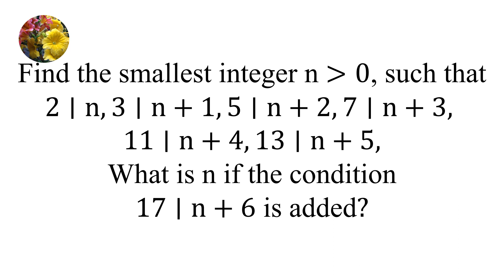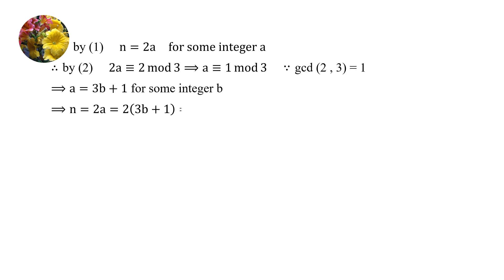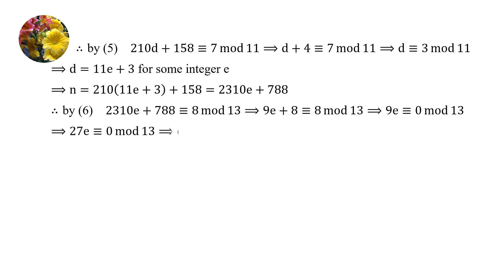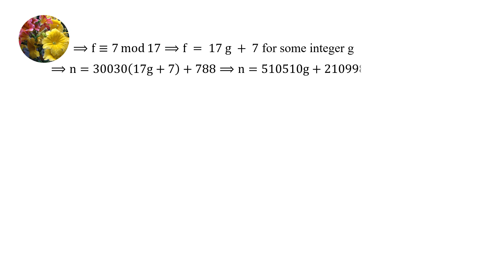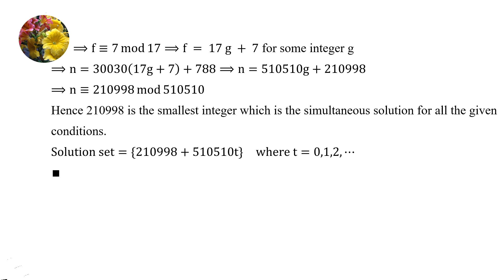Number Theory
Find the smallest integer n greater than 0, such that
2|n, 3|n + 1, 5|n + 2, 7|n + 3, 11| n + 3, 13|n + 5. What is n if the condition
17|n + 6 is added?